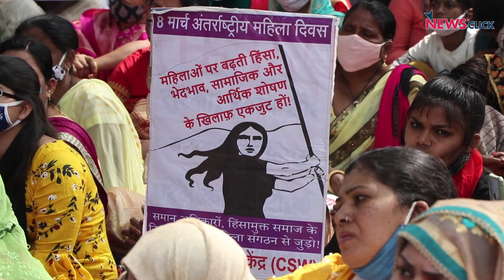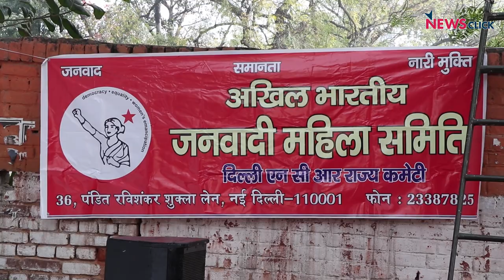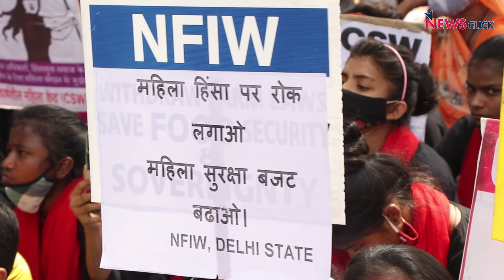अंतर्राष्ट्रीय महिला दिवस: एकजुटता का जश्न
अंतरराष्ट्रीय महिला दिवस के मौके पर दिल्ली के जंतर मंतर पर सैकड़ों औरतें आज इकट्ठा हुईं। उन्होंने महिलाओं, मज़दूरों और किसानों की एकजुटता का जश्न मनाया और साथ ही केंद्र सरकार ककक महिला-विरोधी और जन-विरोधी नीतियों के खिलाफ आवाज़ उठाई।